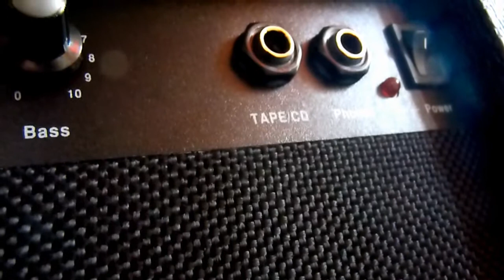Electric Guitar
My new artist electric guitar